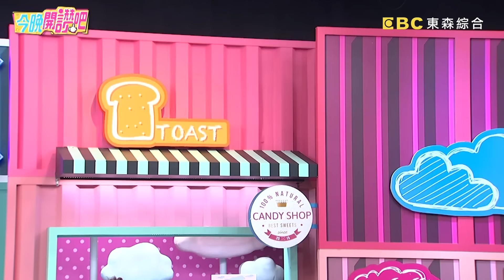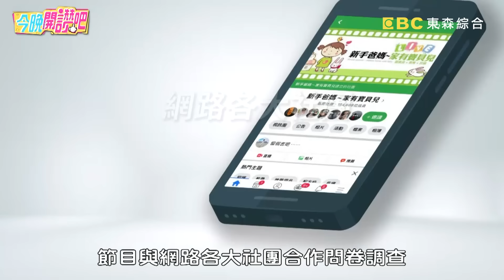媽媽職業病！閨密憂Apple子宮冰飲全換熱的！狂囤奶粉黃馨儀飆金句「我不搶她就來搶」！羅時豐 胡盈禎 李亮瑾 翊萱︱EP593 20231227 完整版︱今晚開讚吧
主題：想逃都逃不掉！媽媽的「職業病」沒藥救了？！
藝人：李亮瑾

媽媽的職業病就是把所有人都當小孩寵愛？還是什麼事都管到讓你超想逃？年輕工作人員愛美穿露肚裝，李亮瑾媽性大發提醒「當心感冒」超擾人？黃馨儀隨身必備濕紙巾、酒精噴霧，強迫朋友飯前消毒超「雜唸」！翊萱邀請當媽媽的姐妹來家裡聚會，看到成堆衣服竟主動挽袖收拾？朋友當媽後被害妄想症超嚴重，Apple分享投資話題竟狂被唱衰！更多精彩有趣的故事，請鎖定晚間7點《今晚開讚吧》！

00:00 失控媽媽VS不解女子
03:49 情報讚大調查
08:09 翊萱和姊妹通話突遭打斷？被對方逼洗澡睡覺超雜唸！
19:05 朋友當媽聚會話題變難聊？Apple遭碎念提醒凍卵！
41:44 閨密抱怨男友媽寶行為！黃馨儀竟改口幫婆婆說話！